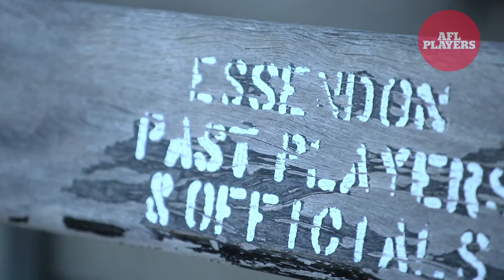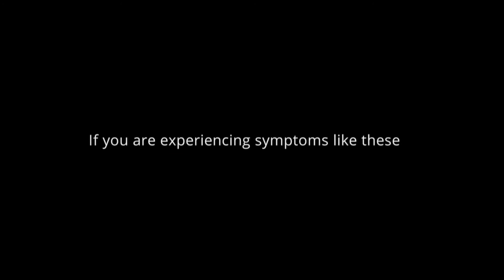Better Out Than In - Mark Eustice